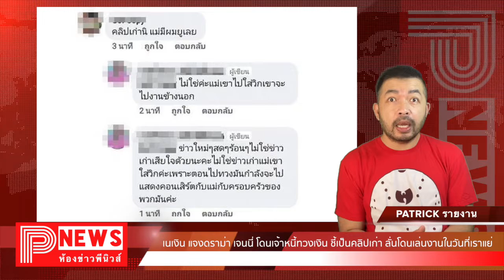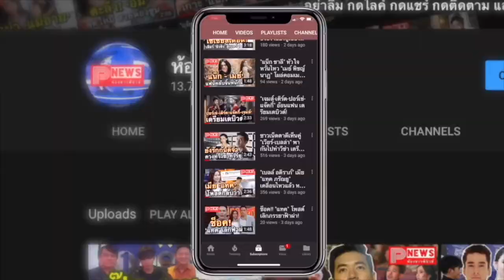ห้องข่าวพีนิวส์ | เนเงิน แจงดราม่าเจนนี่ โดนเจ้าหนี้ทวงเงิน ชี้เป็นคลิปเก่าลั่นโดนเล่นงานในวันที่แย่